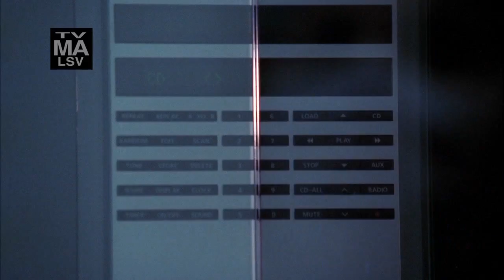Hot Coco - Yo Stank (in HD) (Jennifer Coolidge in Nip/Tuck)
From the album 'The Gospel According to Coco' as seen on episode 17 of the 5th season of Nip/Tuck starring Jennifer Coolidge. Produced by Stank Records. The track may also alternatively be called  'Yo Stink' as printed on the demo mix CD. The music video is a parody of Wendy Ho's 'Bitch, I Stole Yo Purse'.